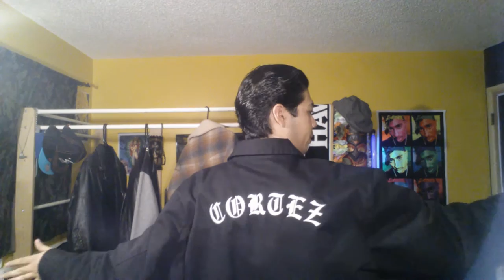Vintage Clothing For The Fall (Jackets and Coats)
Some great choices of clothing to go with for this fall. I would recommend this to all you dudes out there wanting to look sharp.